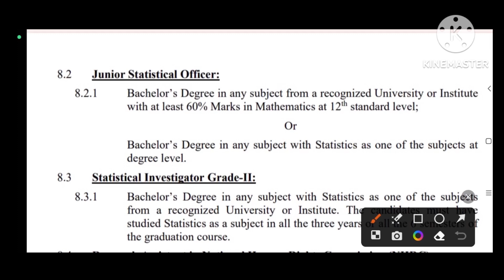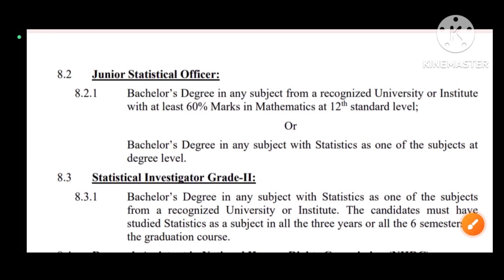ssc cgl form filling 2023 query#jso and statistical investigator#ssccgl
ssc cgl form filling 2023 query#jso and statistical invedtigator#ssccgl